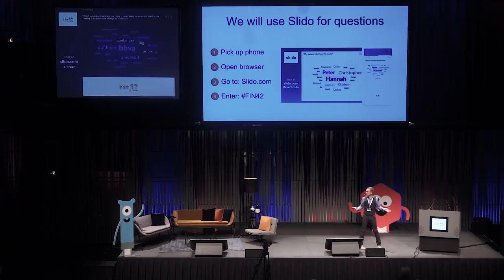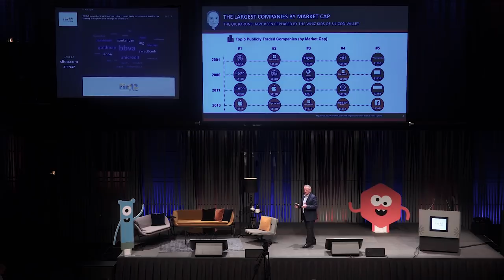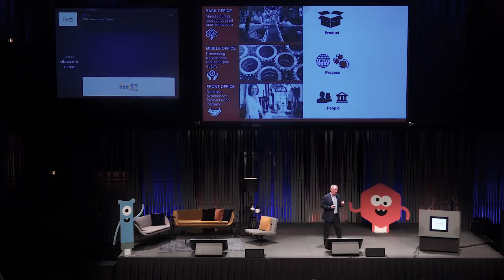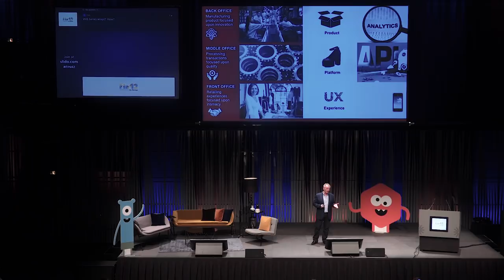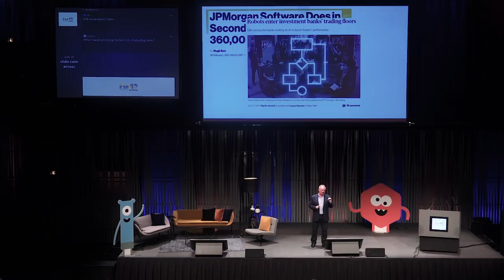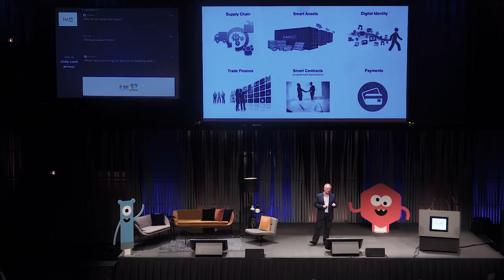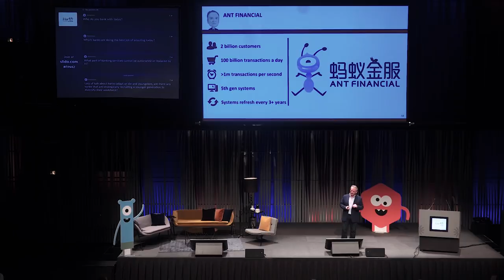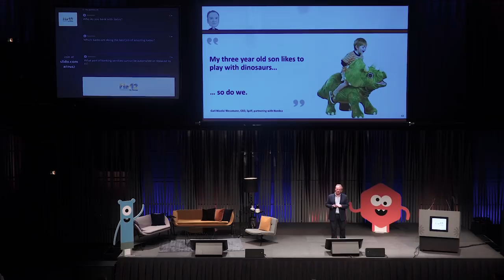FIN42 Presentation - Chris Skinner / Financial Services Club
In his keynote at FIN42 thought leader and author Chris Skinner, CEO of The Financial Services Club pointed out our attachment to both finance and technology.

Currently we upload 60 terabytes of data every second. This shows that there are no limits to what we can do we technology. And this is the reason why the biggest companies today are digital. Companies are being replaced by digital platforms that don't make anything but connect everybody. Industrial age era banks, which were built for the distribution of paper in a localized network of buildings and humans, are now being replaced by digital companies which specialise in the distribution of data, excel at executing specialised functions and provide great user experiences. Banks need to quickly adapt to this new reality. Another trend is the rise of of Asian fintech companies which will challenge Western incumbents.

More information about Meniga and FIN42 can be found and fin42.meniga.com